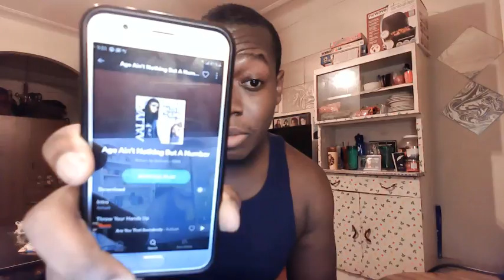Will Aaliyah's Music Finally Get Released??? 🤔🤞🏾🤔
Aaliyah's Music might finally get released in 2020. My reaction to this is like many others; I have to see it to believe it. When I can blast One In A Million on Spotify without going to YouTube, then I'll celebrate. What yall think???